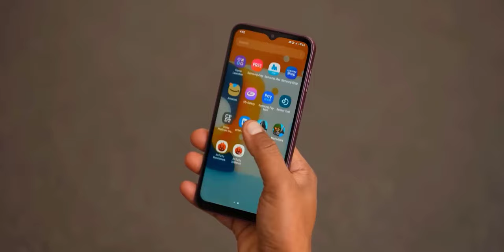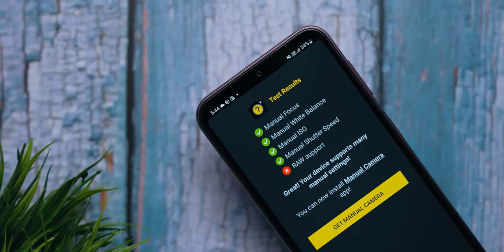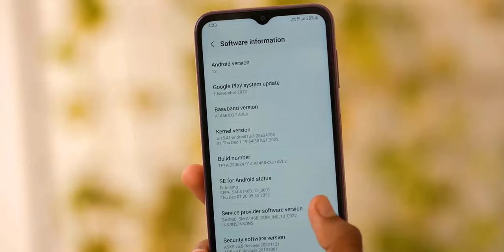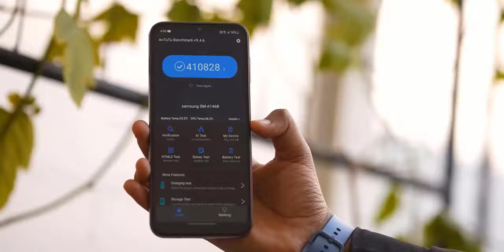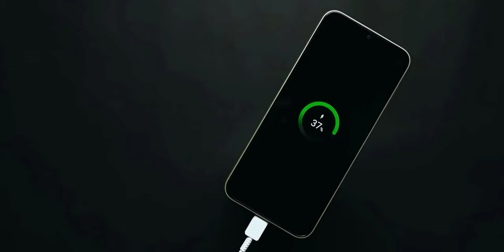এবার বাংলাদেশে অফিসিয়াল😱Samsung A14 Review | samsung a14 price in bangladesh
In this video you will see samsung a14 5g and samsung a14 and samsung a14 unboxing and samsung a14 review also samsung a14 price and samsung a14 price in bangladesh and samsung a14 camera test !!

Samsung Galaxy A14 4G Specification
Samsung Galaxy A14 4G Launched with 6.6-inch Display, Helio G80, 50MP Triple Cameras. The Galaxy A14 5G was introduced by Samsung in various regions late last month. The version distributed in the United States had a Dimensity 700 chip.

However, the version distributed in other regions contained an Exynos 1330 chip. Today, the South Korean technology giant has taken the covers off the Galaxy A14 variant in Malaysia that is compatible with 4G service. Look at its pricing, as well as its other features and specs, down below. To begin, the front of the Galaxy A14 4G has a 6.6-inch IPS LCD display with a 20:9 aspect ratio and a resolution of 1080 x 2408 pixels, making it capable of producing a Full HD+ display.

00:00 | Intro with
           | Design & Build Quality
           | Display Quality
           | Performance
           | camera quality
           | price and launch date
           | Good-bye

Video Topic
tp techtube
samsung
samsung a14
samsung a14 price in bangladesh 2023
samsung a14 price in bd
samsung a14 price in india
samsung a14 bd price
samsung a14 bangla review
samsung a14 bangla
samsung a14 5g price in bangladesh